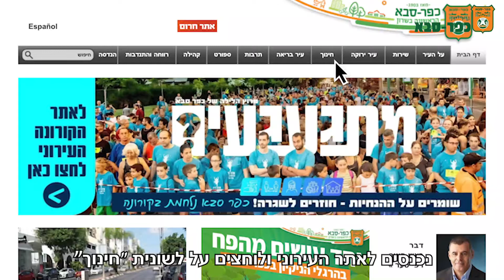רישום גני ילדים עיריית כפר סבא